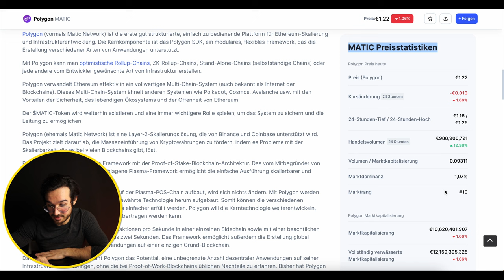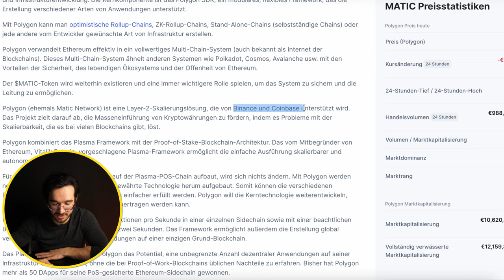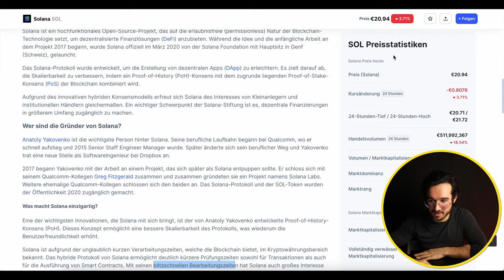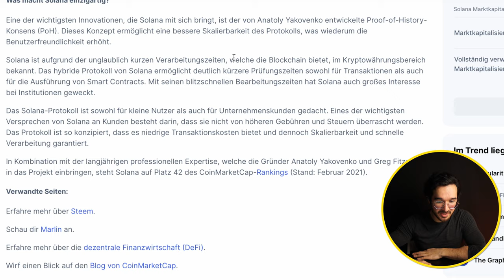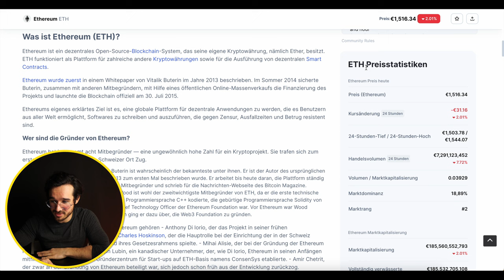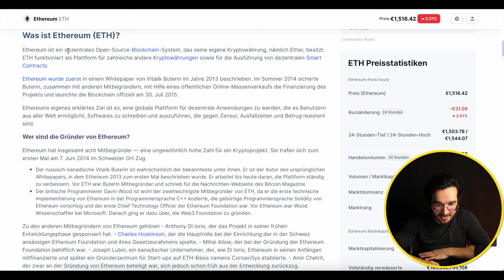Welche Kryptowährung wird explodieren 2024? Top 3 Krypto Coins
Wie findet man Tenbagger Crypto?
Heute Schauen wir uns drei Coins an die 10x Potenzial haben. Kryptowährungen haben in der Regel sogar das Potenzial 100x zu machen.